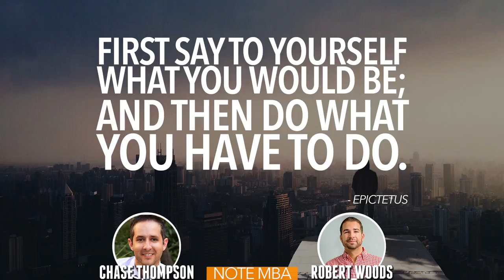Challenging Tax Value In Chicago and Bankruptcy Delays In Atlanta : Note Investing Podcast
Before jumping in on a challenging tax value in Chicago, Chase discusses his recent marketing event that he hosted and his respect for high energy individuals such as Tony Robbins and teachers that are able to teach others day in and day out.

Meanwhile in Orlando, Robert’s 2017 theme of organization is still going strong and he notes that he still has much to accomplish. He also mentions that he’s been doing some more research into Facebook advertising as he has another asset that he wants to sell to a 3rd party at the upcoming foreclosure sale similar to what they did with another recent asset. Robert explains how he has a few other deals he’s more interested in at the moment so he would like to sell this off at the foreclosure sale so he can invest the capital in other deals.

The guys then segue into a recent Tim Ferriss podcast and the need to get your hands dirty sometimes. Robert laments that he’s been in the office a little too much lately so he’s looking forward to a day in the field on a remodel coming up.

Robert then talks about the property in Atlanta, GA that was finally sold. Numerous learning lessons there involving contractors that shouldn’t have been paid, bankruptcy delays, time being eaten up, & double contingency delays by the buyer of the home. The buyer had a contingency on selling their home, which isn’t crazy, but what we didn’t know (and didn’t ask) was that the buyer of our buyer’s home had a contingency on their property being sold so we were 2 closings removed. So the lesson here is to be sure to reach out to your buyer’s buyer and ask about any wonky contingencies in their contract.

Next up they discuss the recent triumph of Robby challenging the tax value in Chicago on an asset and was able to win a $6,000 reduction on the annual taxes for a building he owns (which took Robby all of 3 minutes worth of paperwork).

Listen & Watch this Week’s Show to Learn:

-Double contingencies and how they can delay a property selling by months
-The benefits of Facebook advertising for unloading properties
-How Robby was able to reduce his annual taxes on a building by $6,000 annually
-An upcoming foreclosure sale in Aurora, OH where Robby is trying to offload a solid deal of an asset
-Learning lessons from a recent sale in North Atlanta, GA
-Why you should get your hands dirty from time to time

Thanks for listening to our show! We’ll be back next Wednesday morning.

Cheers,

Chase & Robby